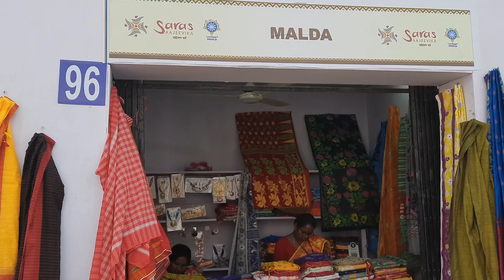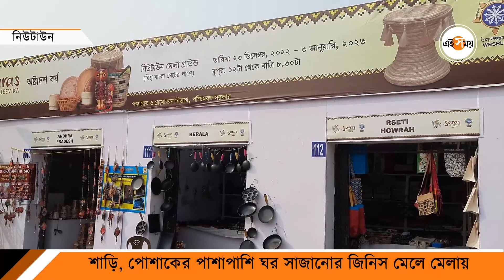Kolkata Saras Mela: ব্যতিক্রমী জিনিসে ঠাসা সরস মেলা | Newtown News | Ei Samay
শীতকাল মানেই চুটিয়ে খাওয়াদাওয়া আর মেলায় ঘোরা। রতের মেলা হোক বা হস্তশিল্প মেলা অথবা বইমেলা (Book Fair), বাঙালি মানেই তাঁরা মেলা ভালোবাসেন। আর শীতকাল আসলেই বাঙালির পোয়া বারো। কারণ এই সময় নানান মেলা। আর শীতের রোদ গায়ে মেখে চলে বাঙালিরা মেলায় ঘোরা আর তার সঙ্গে জমিয়ে খাওয়াদাওয়া। নিউটাউনে (Newtown) চলছে এখন সরস মেলা (Saras Mela 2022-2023), সেখানেরই ভিডিয়ো দেখুন এই সময় ডিজটালে।